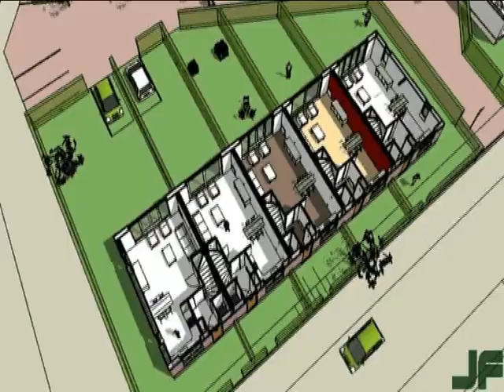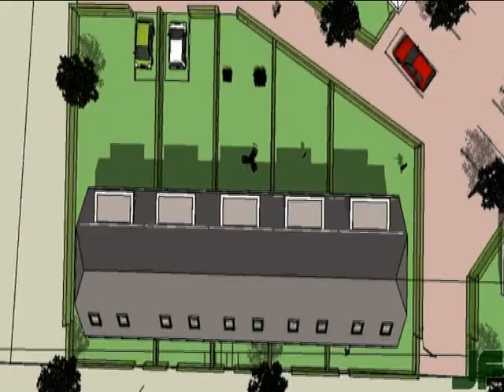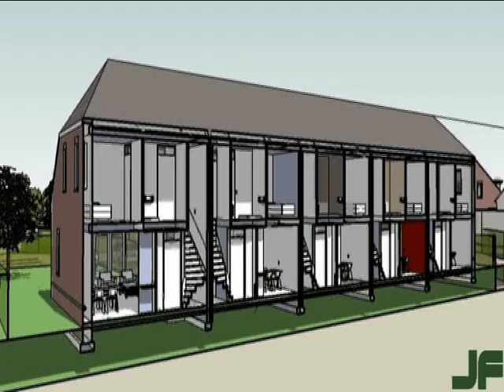6283, Franken Architectuur BV -- Collectief Particulier Opdrachtgeverschap te Vessem 3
Dit is een Collectief Particulier Opdrachtgevers project te Vessem.
Het project bestaat uit 13  3-kamer starterswoningen, 1 senioren woning en 6 twee-onder-een-kap boerderijwoningen.